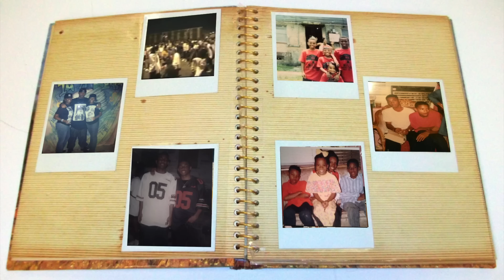Calliope Bub - MEMORY LANE (Official Music Video)